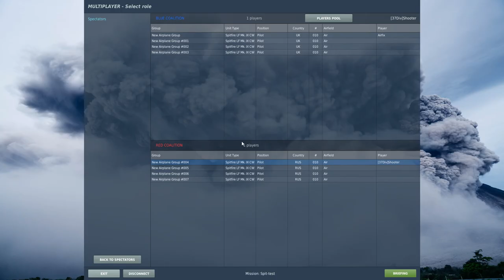DCS Spitfire IX: Första intrycket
Jag och Airfix förenas i ogillande.